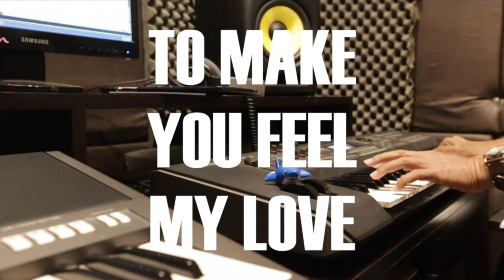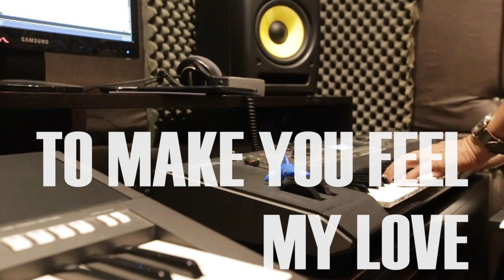sound: acoustic piano version | 66 BPM | TO MAKE YOU FEEL MY LOVE - Adele | Bezaliel Yehuda (cover)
Piano: Bezaliel Yehuda Suryabuana
Songwriter: Bob Dylan